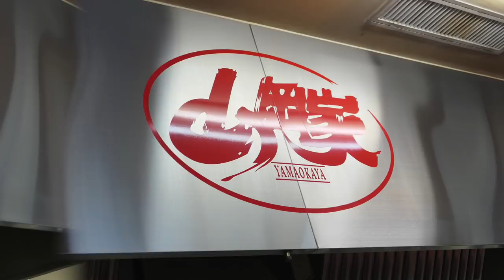ラーメン山岡家15 【期間限定】旨辛スタミナらーめんを食す ＃505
ラーメン山岡家　鎌ヶ谷店にて旨辛スタミナらーめんを食べてきました。
ラーメン山岡家　HP